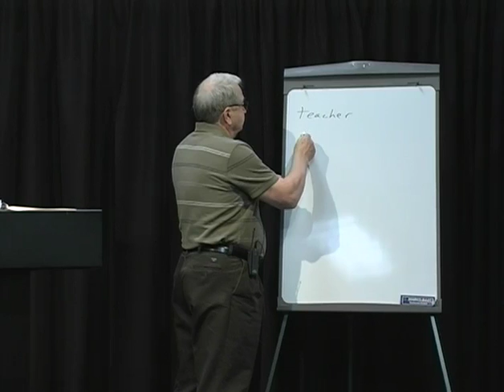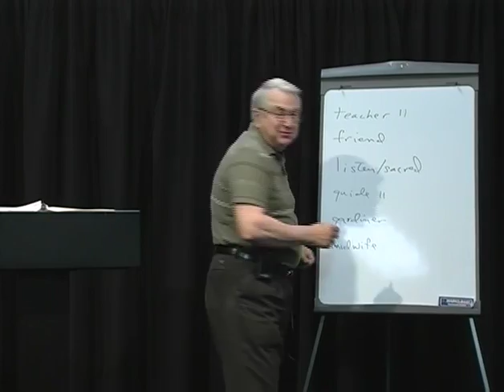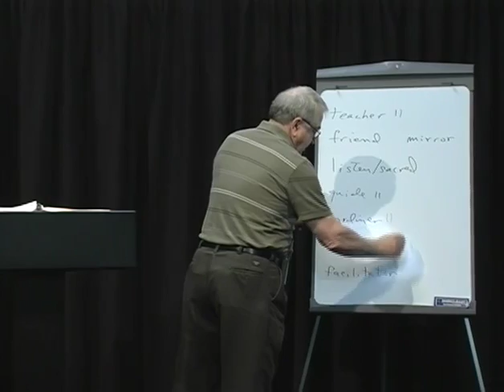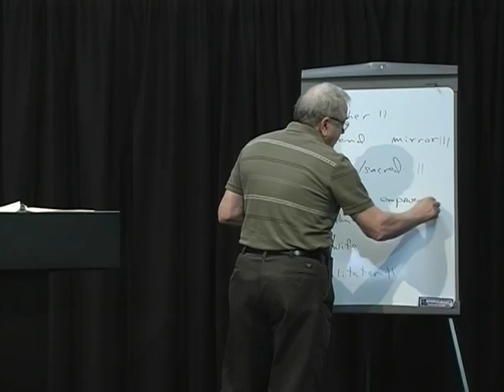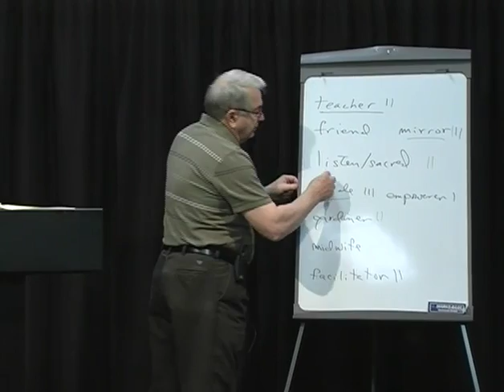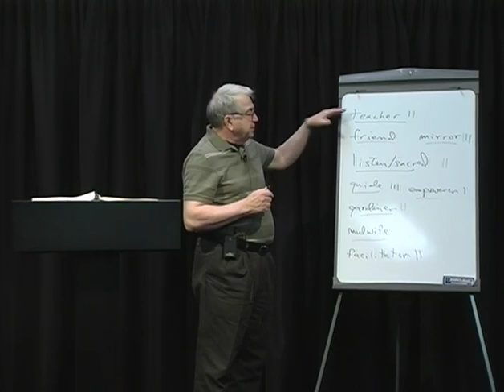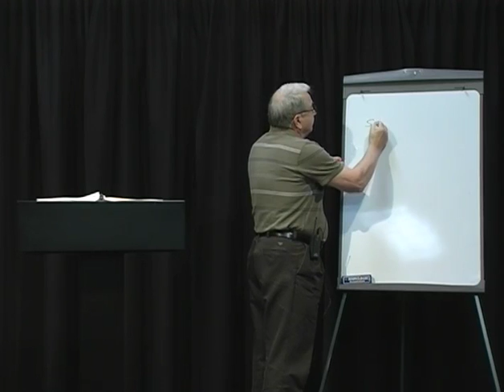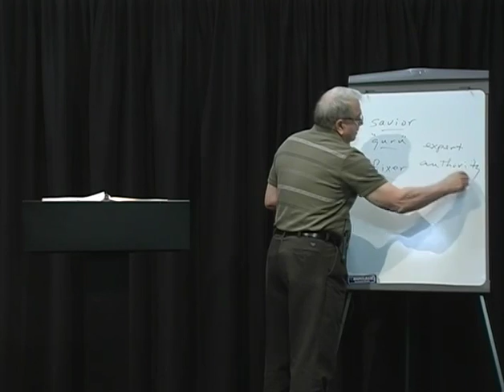Pastoral Counseling Theory - The Spiritual Counselor - Class 3 of 12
Unity Worldwide Spiritual Institute
Pastoral Counseling Theory - Class 3
Rev. Robert Brumet